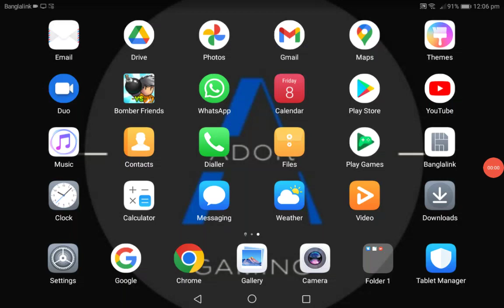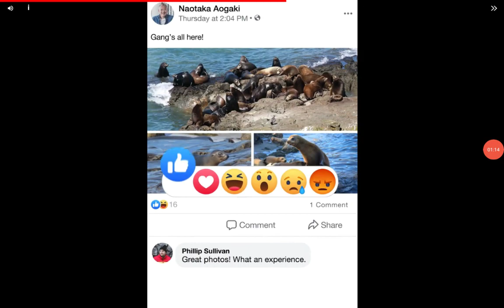ADOR GAMING. subscribed and the 💣💣💣💣🎮🔥